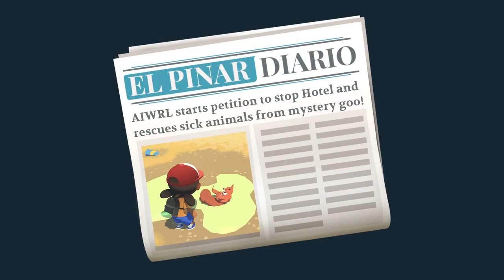starting our own wildlife adventure l Alba Part 1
in this game you play as a kid that wants to help the environment and animals.